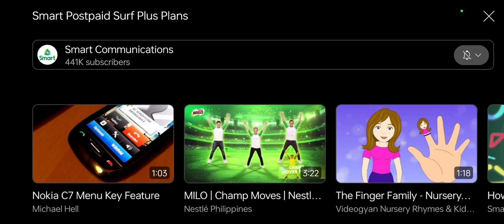SMART LIVE MORE